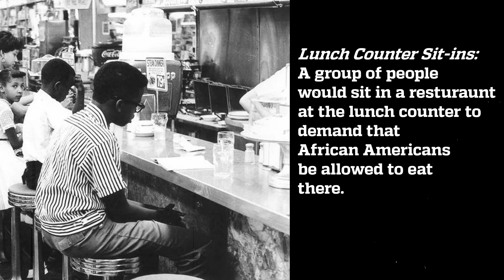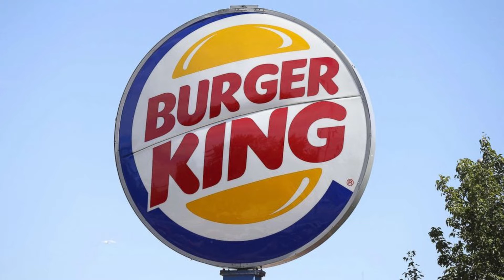Students with King | Nonviolence Spotlight Series - Hank Thomas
The Students with King  Nonviolence Spotlight Series features Hank Thomas Learn more about Hank Thomas and his role in helping to create the Beloved Community.